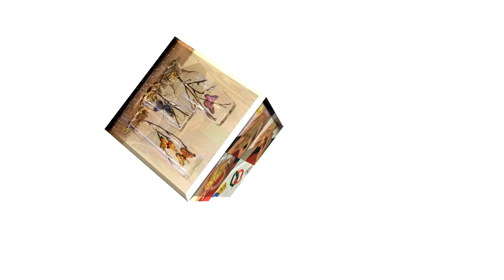Plastilina: Jugador Seleccion Colombia "Cuadrado"- Hogar Tv por Juan Gonzalo Angel